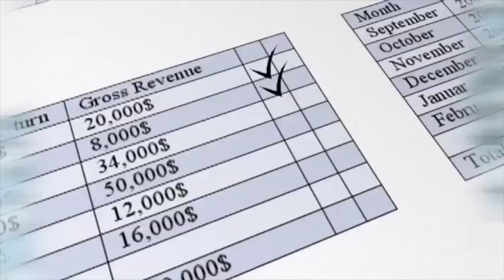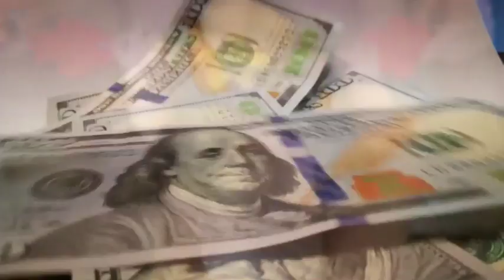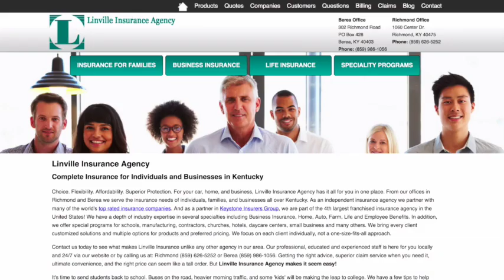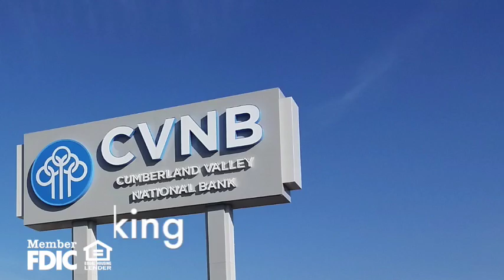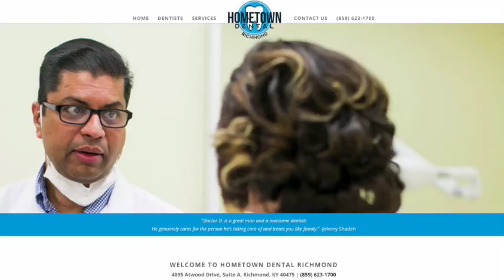Estill County Softball vs. Clark County 4-24-19